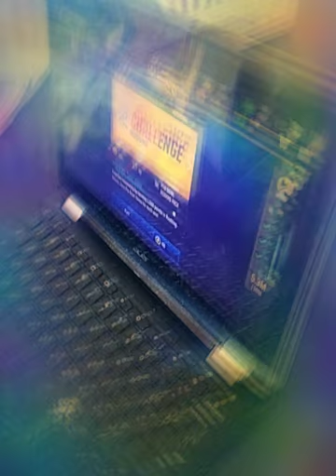that wierd friend